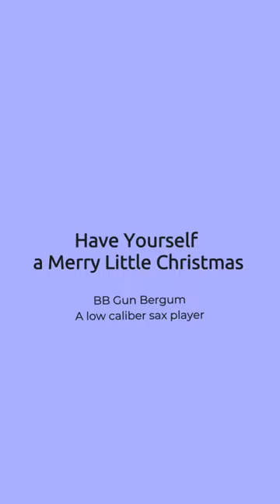Have Yourself a Merry Little Christmas Played by BB Gun Bergum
Editing Tool: TopView Video Uploader .